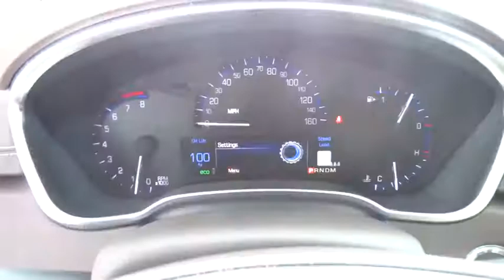2014 Cadillac SRX Denver, Lakewood, Golden, Highlands Ranch, Brighton, CO T617140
2014 Cadillac SRX
2014 Cadillac SRX Luxury Collection - Stock#: T617140 - VIN#: 3GYFNEE31ES617140

Lakewood Ford
11595 W 6th Ave

GREAT MILES 37,354! Nav System, Moonroof, Heated Leather Seats, Panoramic Roof, Dual Zone A/C, Remote Engine Start, Satellite Radio, All Wheel Drive, TRANSMISSION, 6-SPEED AUTOMATIC, AWD... ENGINE, 3.6L SIDI DOHC V6 VVT, AUDIO SYSTEM, AM/FM STEREO, SINGLE DI... Aluminum Wheels, NAVIGATION SYSTEM. READ MORE!KEY FEATURES INCLUDELeather Seats, Panoramic Roof, Heated Driver Seat, Satellite Radio, Remote Engine Start, Dual Zone A/C, Heated Seats, Heated Leather Seats Cadillac Luxury Collection with BLACK RAVEN exterior and SHALE W/ BROWNSTONE ACCENTS interior features a V6 Cylinder Engine with 308 HP at 6800 RPM*.OPTION PACKAGESNAVIGATION SYSTEM (Includes (UVC) Rear Vision Camera and (UQS) Bose Centerpoint Surround Sound premium 10-speaker system), ENGINE, 3.6L SIDI DOHC V6 VVT (308 hp [229.7 kW] @ 6800 rpm, 265 lb-ft of torque [357.8 N-m] @ 2400 rpm) (STD), AUDIO SYSTEM, AM/FM STEREO, SINGLE DISC CD PLAYER dual USB ports, SD card slot and auxiliary jack (Includes (UQA) Bose premium 8-speaker system) (STD), TRANSMISSION, 6-SPEED AUTOMATIC, AWD, 6T70 with tap-up/tap-down (on shifter), performance shifting and manual-up/manual-down (STD). MP3 Player.EXPERTS REPORT. being behind the wheel of an SRX definitely imparts an authentic luxury experience and it strikes an enjoyable balance between ride comfort and handling. It's also one of the few entry-level luxury crossovers that still has a standard V6 engine. -Edmunds.com.BUY FROM AN AWARD WINNING DEALERLarry H. Miller Ford Lakewood has been serving the greater Denver metro area since 1962 and is one of Denver's leading new car and truck dealers. With over 50 years of experience in the Denver used car and truck market, Larry H. Miller Ford Lakewood is a name you can trust.Horsepower calculations based on trim engine configuration. Please confirm the accuracy of the included equipment by calling us prior to purchase.
ENGINE  3.6L SIDI DOHC V6 VVT  (308 hp [229.7 kW] @ 6800 rpm  265 lb-ft of torque [357.8 N-m] @ 2400 rpm) (STD),Tires  P235/65R18 H-rated all-season  blackwall (Not available when (SH9) 20  midnight silver premium painted finish wheels  LPO or (SHA) 20  chrome plated wheels  LPO are ordered.),Sunroof  power UltraView double-sized glass roof that opens over first row  tilt-sliding with Express-Open and power sunshade,Mirrors  outside heated  power-adjustable  power-folding and driver-side auto-dimming  body-color,Liftgate  rear power with memory height,Steering wheel  leather-wrapped 3-spoke,Steering wheel  heated,Pedals  power adjustable with memory for accelerator and brake,Console  overhead with sunroof switch (if equipped)  Universal Home Remote (if equipped) and Ultrasonic Front and Rear Parking Assist indicator (if equipped),Seats  heated driver and front passenger,Suspension  4-wheel independent,Brakes  4-wheel antilock  4-wheel vented disc,Tire Pressure Monitor,Bluetooth streaming audio for music and select phones